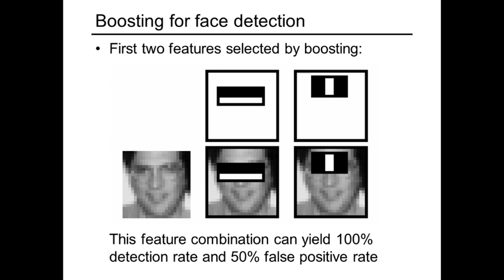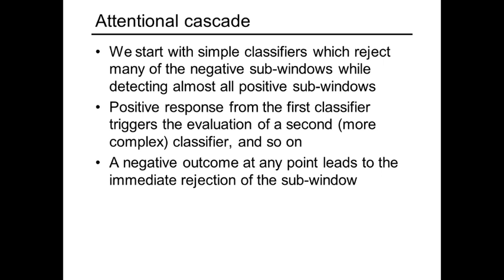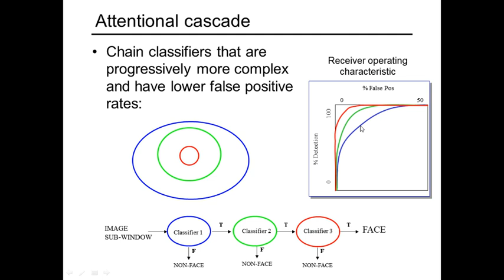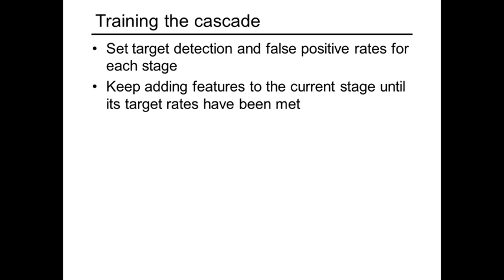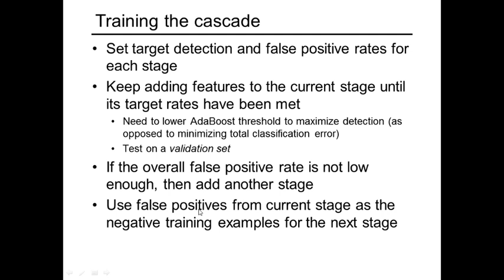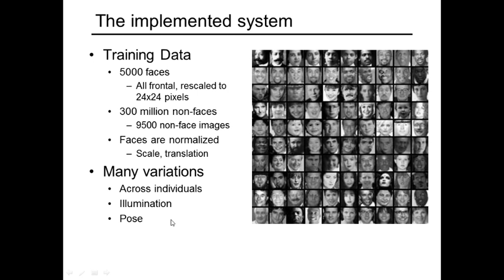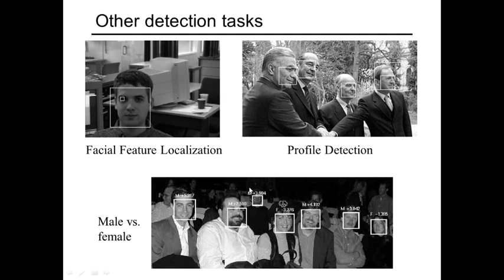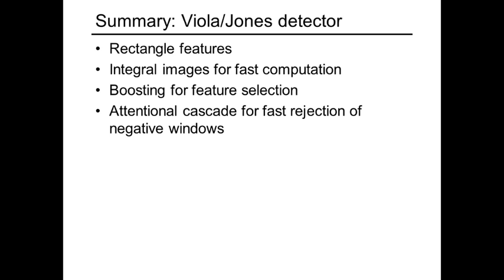Detecção de faces usando [Viola & Jones] (parte 2 / 4)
Algoritmo de deteção de faces proposto por Viola e Jones, o qual usa boosting (AdaBoost) e cascata de classificadores